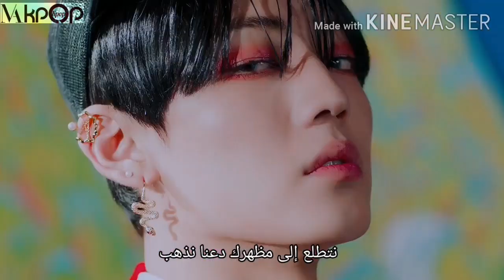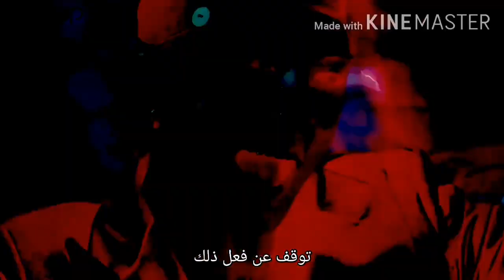A.C.E FAVORITE BOYS Arabic sub أغنية ACE الجديدة مترجمة بالعربي